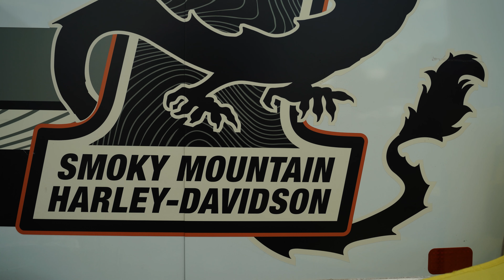2024 Custom Paint Harley-Davidson Pan America Special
Check out this 2024 Pan America Special with custom painted accents to go along with that rugged look. We have a lineup of Pan Americas from the Smoky Mountain Dirt Division in Maryville, Tennessee.